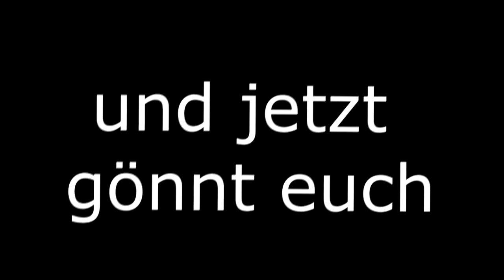DANKE FÜR 100SUBS! ❤❤❤ | juqisv2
Ich weiß, das hört sich übel low an, aber das wäre halt eine Pizza für jeden, also 100 insgesamt. jungs, mädels überlegt euch das: einfach 100 Pizzen, ok joke

Wir (marco und benny) werden natürlich weiterhin nice Videos bringen, ja ihr habt richtig gelesen, marco wird bald videos bringen! :D

also seid gespannt und freut euch drauf!
bleibt aktiv und supportet uns weiterhin! ❤

- 'b & 'm